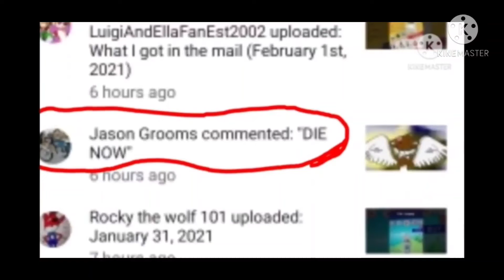crandberry raspberry lavendera bubblegum and bread can you expose this person for a death threat